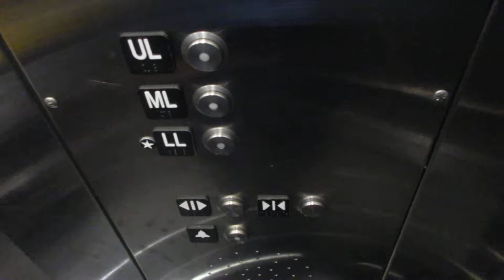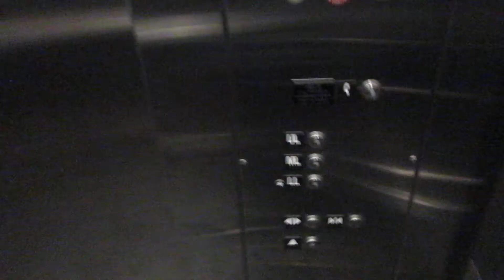Schindler 330A Hydraulic Connector Elevators at King Of Prussia Mall - King Of Prussia PA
Installed 2016 when the connector opened between the Plaza and the Court.